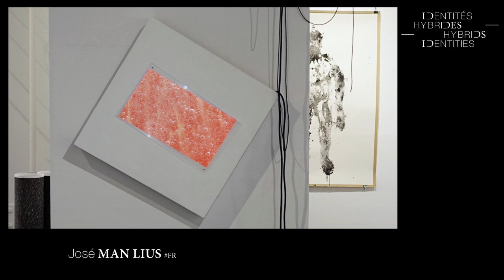HYBRID IDENTITIES EXHIBITION ► Part 2/3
HYBRID IDENTITIES
► PARIS, MARCH-APRIL, 2021.
► REPORT ON EXHIBITION DURING LOCKDOWN.
► Part 2/3

The HYBRID IDENTITIES exhibition is the culmination of a long journey. One year after the first lockdown, it pays tribute to the tenacity of its curator, José Man Lius, and the participating artists, whose collective talent has resisted successive cancellations, uncountable constraints, and the melancholy that reigned over the whole last year. It is also a tribute to the 100ecs cultural establishment, which allowed an in-between so that this event could be held in March 2021 and in a space that corresponds to its needs.

While a chimera of an unprecedented genre ravages our planet, HYBRID IDENTITIES invites us to discover the intermingling of identities and divergences, as they form openings towards an open-ended imagination.

This exhibition places the visitor into a perspective of global and transdisciplinary Art by exploring the field of possibilities, whether by metamorphosing self-portraits or by hybridizing materials and techniques, forms of expression and individual memories.

Such an innovative perspective allows us to better understand the world of tomorrow, as we stand at the crossroads of multiple transmutations to come. Through the common points of the presented works, a sort of creolization emerges, far from the usual categorizations, between the borders of imagination and the heart of the Whole-World. HYBRID IDENTITIES, as a synthesis between Art, poetry, and enigma, offers us a part of a dream that anyone should savor. As Albert Einstein wrote, "the most beautiful and deepest experience a man can have is the sense of the mysterious."

Barbara Marshall, writer
Grigoriy Manucharian, translator

Titre:  Titan
Auteur: Scott Buckley

TEAM :
Speaker :
Adrien Jouis

Co-Direction :
José Man Lius
Barbara Marshall
Grigoriy Manucharian
Résonance graphique
Damien DLM